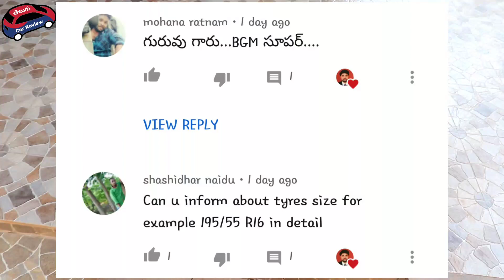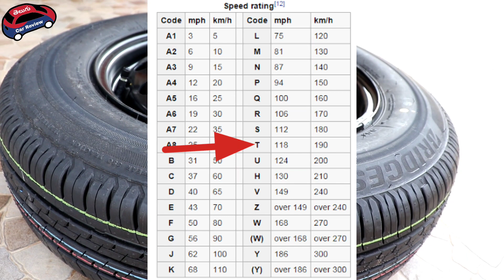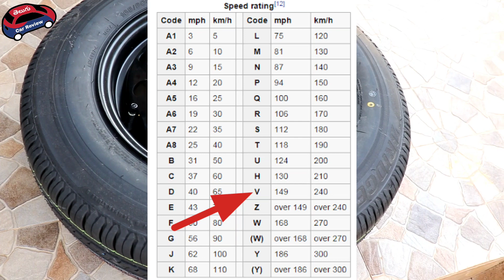Tyres పైన కనిపించే codes & values గురించిన సమాచారం (ex.165/80 R14 85T) | telugu car review